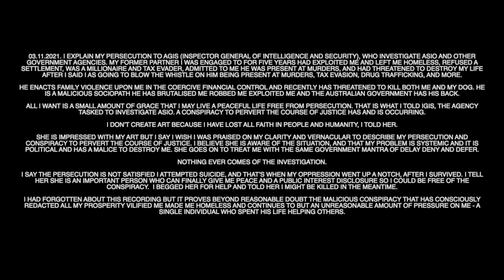ASIC who investigate ASIO interrogate me 4 information + refuse to investigate systemic corruption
Victimised by the Australian government in conspiracy to pervert the course of justice

2011: I give the engagement ring to my former partner Steve Iasonidis who ended up working for Steve Jobs at Apple then ASIO under David Irvine. He was a millionaire who owes me a legal fair equitable settlement:

ASIO

14th march 2013 I write to Andrew Wille

14th march 2013 I write to Andrew Wille